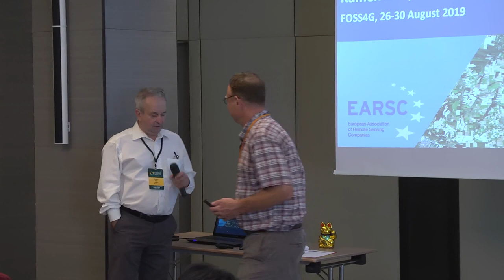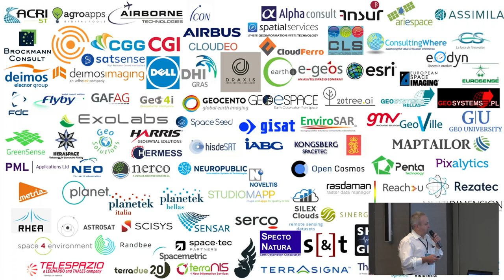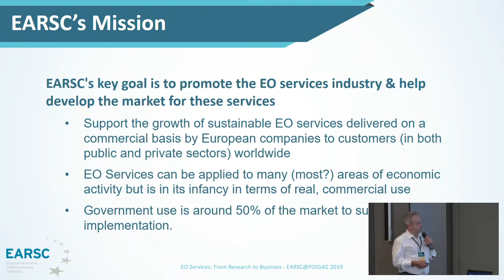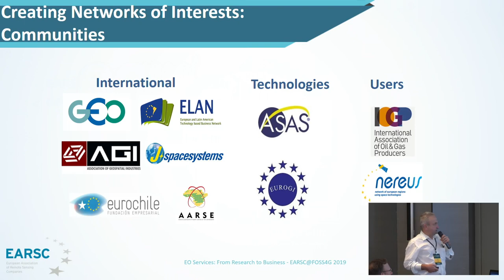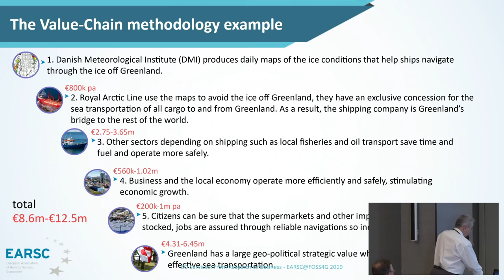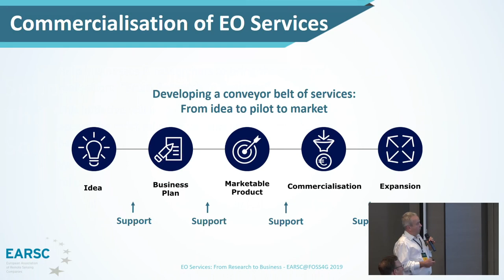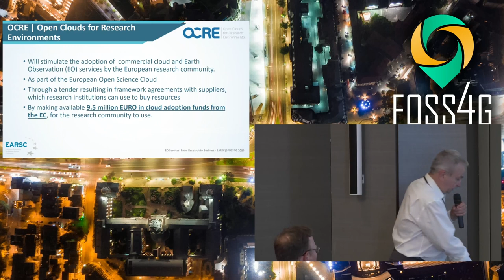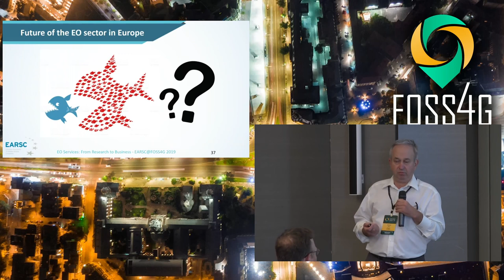2019 - EO Services: From Research to Business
Content of the European Association of Remote Sensing Companies:
1. About EARSC
2. The Value in Earth Observations
3. Supporting Businesses - The “Research to Business” Solution
4. Open Source Initiative
5. EARSC in the Region

None

Kamen Iliev